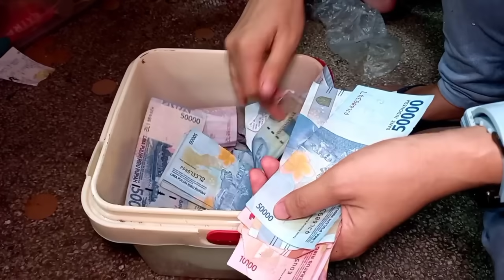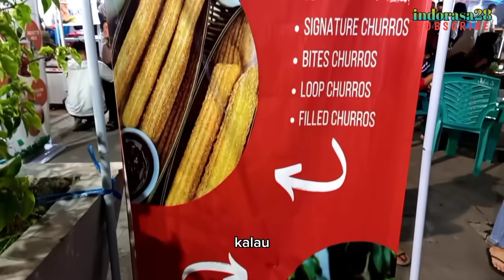HEBAT MUDA CANTIK OMSET 5,5JUTA/HARI BUKA HITUNGAN BULAN SERAME INI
Assalamualaikum wr wb.
Semoga kita selalu dalam keadaan sehat wal afiaat.
Churrostology
Owner: Oki Candra Dewi
Lokasi: Alun Alun Kauman Kota Semarang.
Info kemitraan Churrostology: 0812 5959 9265
Semoga vidio ini bermanfaat dan menginspirasi
ide bisnis
ide usaha
ide jualan
peluang usaha menjanjikan
usaha 2023
bisnis 2023